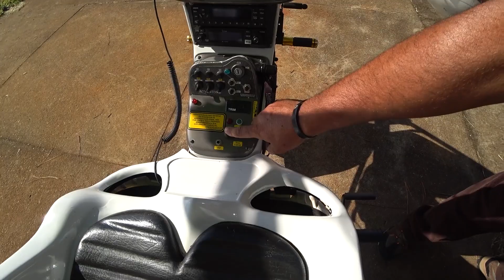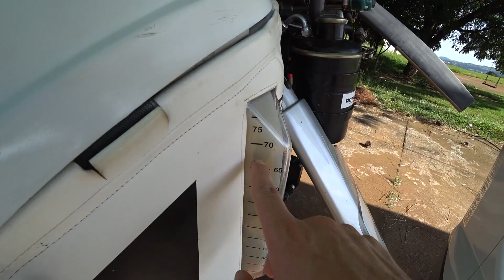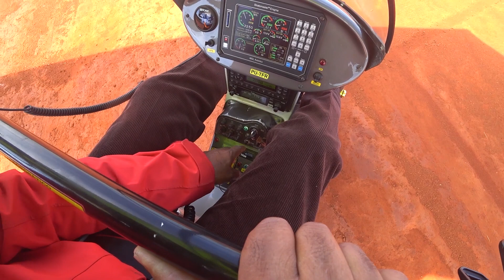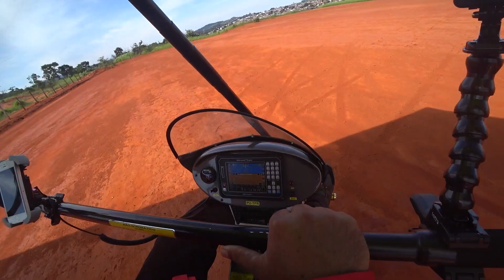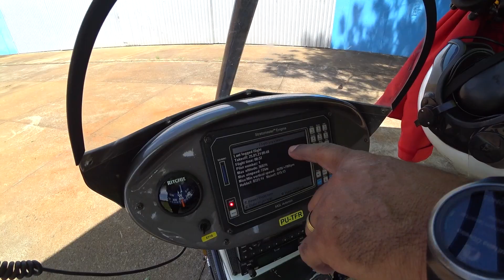A moto que voa!! Voando com o Trike do Kaluh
Os pontos de vistas aqui apresentados são apenas meus e não foram revistos ou aprovados pelo Aeroclube de Jundiaí. Eu não falo em nome de nenhuma empresa ou instituição."